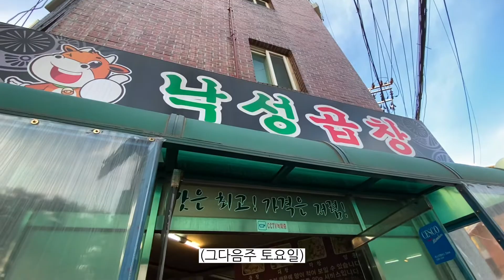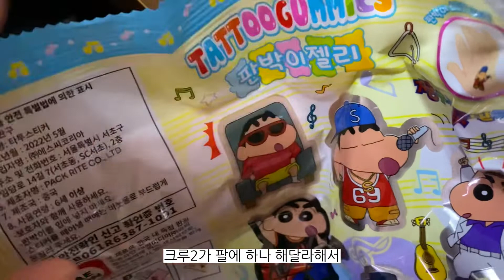이수역맛집소개, 짱구판박이젤리, 남한산성 드라이브🚗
안녕하세요  다후니입니다😁😁
비록 8월의 영상이지만 지금 날씨와 비슷하니 2☀️부탁드려요🙏🫶 이번영상은 토요미식회 이구요 오랜만에 쏘카 렌트해서 남한산성 으로 드라이브도 다녀왔어요🚘🚘

이번영상도 맛집소개 잔뜩 있으니깐 끝까지 재밌게 봐주세요💕💕 그럼 다음영상에서 만나요👋🏻👋🏻